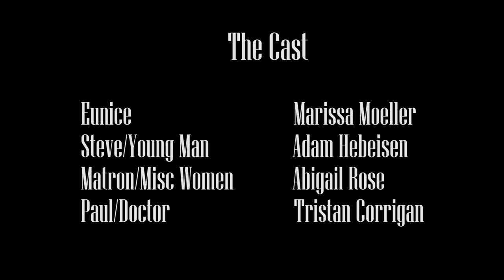A Streetcar Named Desire: ACT 3 (Oxford Comma Theater Presents - A Digital Reading)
More fun in the time of Quarantine.

We were approaching the end of 2020, and all theater was STILL canceled for the indefinite future. As I write this, the world is beginning to open up again. It brings me great joy - BUT, at the time we recorded this (Dec 2020) everything was still closed.

So, without further ado, enjoy The Oxford Comma Theater Cooperative reading of 'A Streetcar Named Desire' by Tennessee Williams.

SYNOPSIS ("borrowed" directly from the film synopsis): Disturbed Blanche DuBois moves in with her sister in New Orleans and is tormented by her brutish brother-in-law while her reality crumbles around her.

This is ACT 3.

CAST:
Blanche DuBois: Laura LaBree
Stanley Kowalski: Anthony Tallarico
Stella Kowalski: Laura Wacker-Hansen
Harold "Mitch" Mitchell: James Ehlenz
Eunice: Marissa Moeller
Steve, Young Man: Adam Hebeisen
Matron, Misc Women: Abigail Rose
Paul, Doctor: Tristan Corrigan
Stage Directions - Vanessa M. H. Powers

I believe the best way to experience a play is out loud, so give us a listen if you are so inclined!